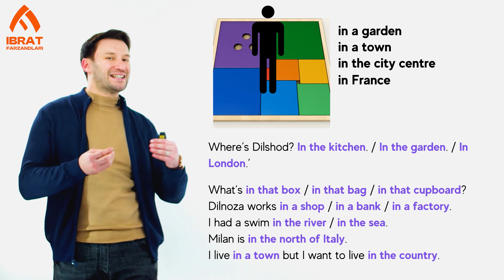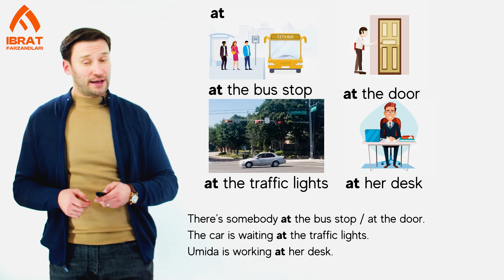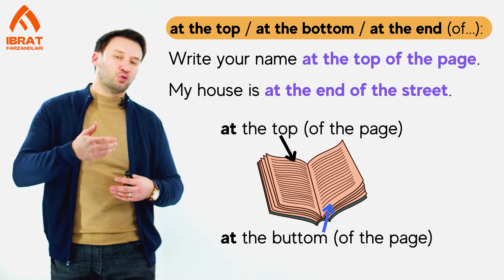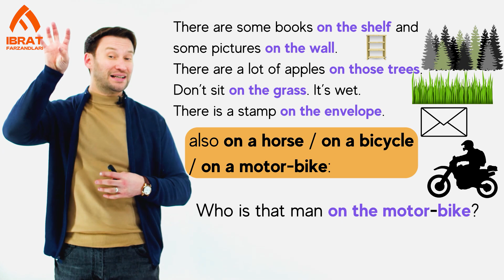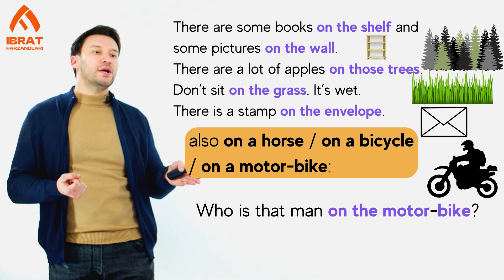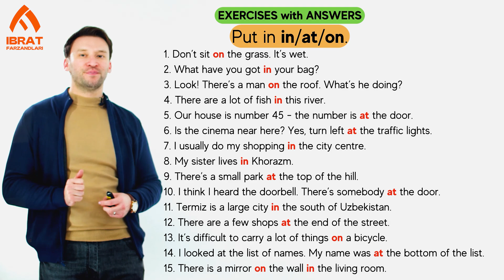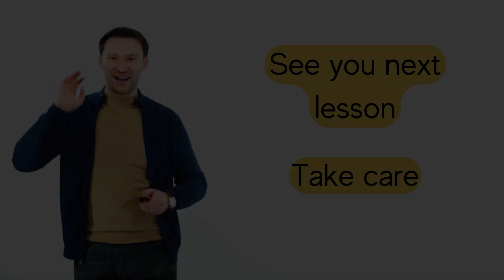In / At (Places) | 99-dars | Ingliz tilini 0 dan o'rganish